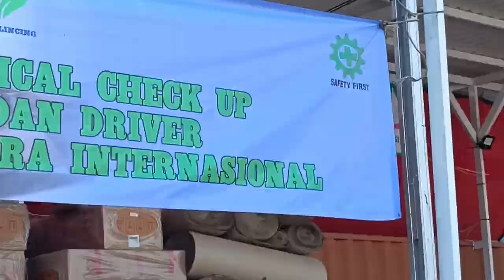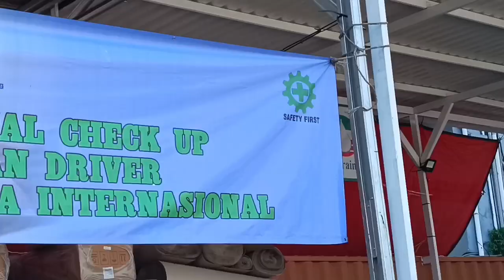MEDICAL CHECK UP - DRIVER